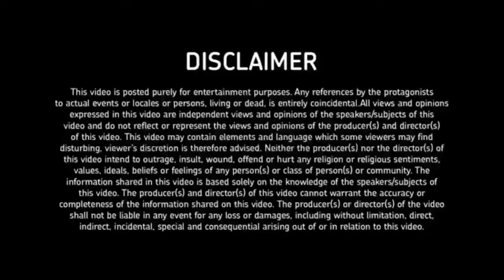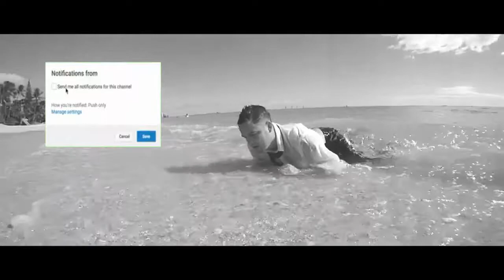Halke Fulke Rehna Seekho | Bangla Exam Motivational Video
তোমার কি রেজাল্ট খারাপ হয়েছে ? তাহলে এই ভিডিও টি তোমার জন্য | Bangla Exam Motivational Video, BELIEVE IN YOURSELF